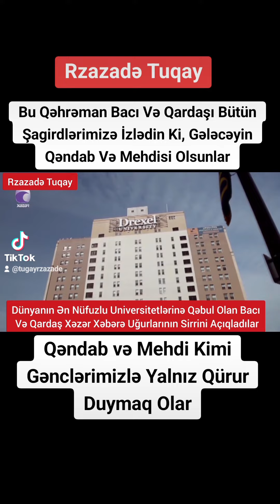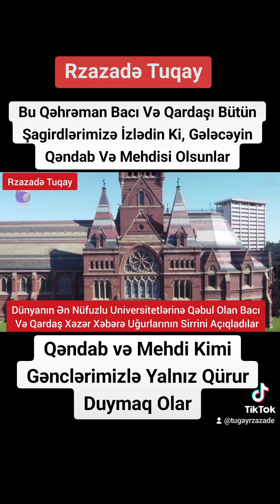Dünyanın Ən Nüfuzlu 2 Universitetinə Qəbul Olan Bacı Və Qardaş Uğurlarının Sirrini Belə Açıqladılar.